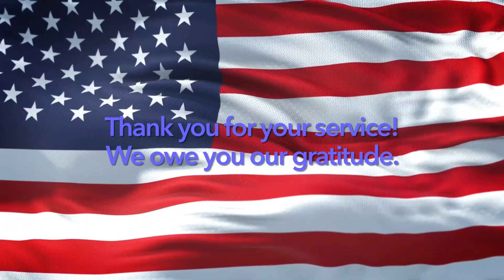Happy Veterans Day! Animation | Mon 11/11/2024 | Allen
Veteran's Day special animation as of Monday, November 11th, 2024 in honor of Veterans in the United States Armed Forces. Created using Adobe After Effects and Adobe Premiere Pro.

The song in this video is "The Star-Spangled Banner" which is the national anthem of the United States of America. The key signature for this song is in A major, my other videos played with this song were in G major.

Happy Veterans Day, everyone! It's an honor for them to be served in the United States Armed Forces, protecting the nation and Americans in their call of duty. ~Allen